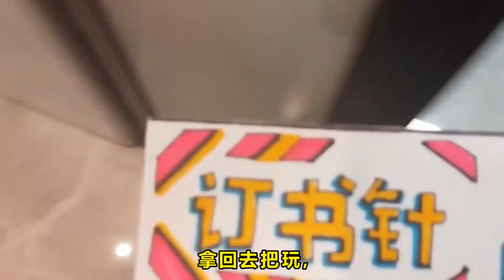拆款“订书针益智盲盒”有趣自制钢铁魔方，秒变指尖陀螺太解压